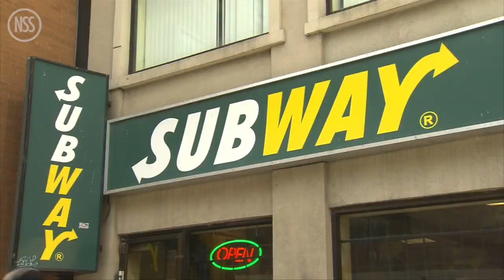Borat 2 is coming to Amazon, Subway trying to get that bread - or any bread: TRR#1094